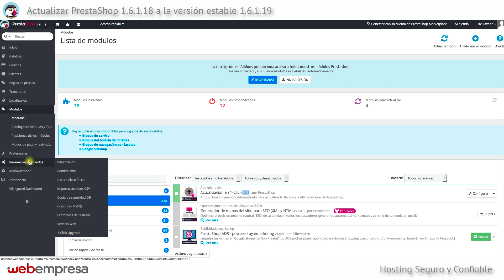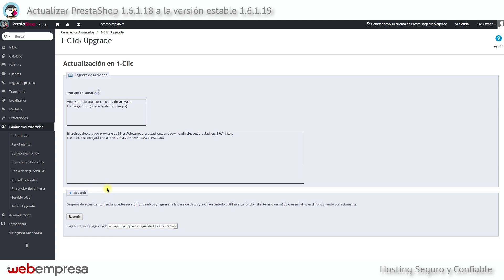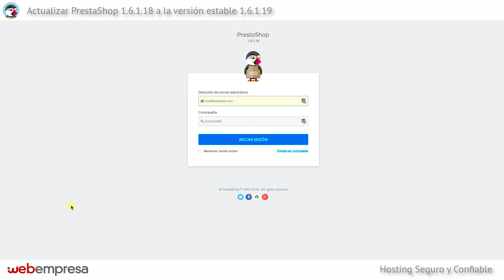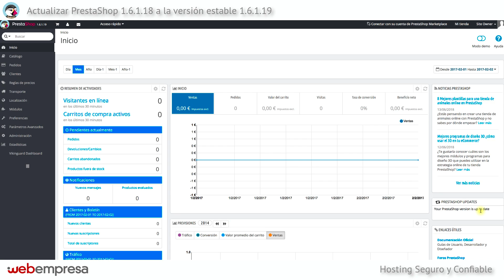Actualizar PrestaShop 1.6.1.18 a la versión estable 1.6.1.19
Aprende a actualizar PrestaShop 1.6.1.18 a la versión estable 1.6.1.19 fácilmente desde el backoffice de PrestaShop.

Más información en el artículo del blog asociado a este vídeo